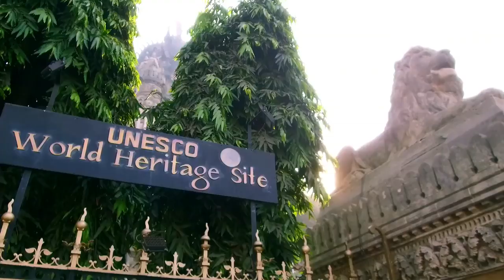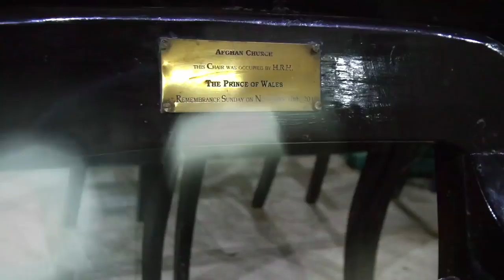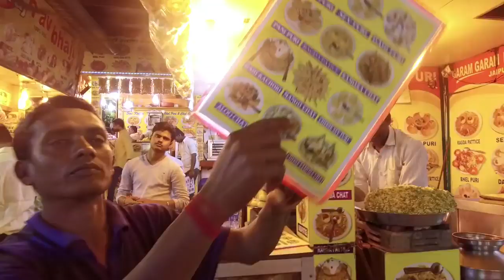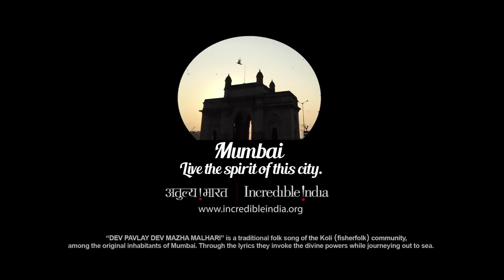Destination Mumbai India 1